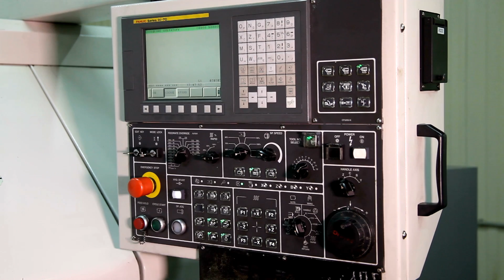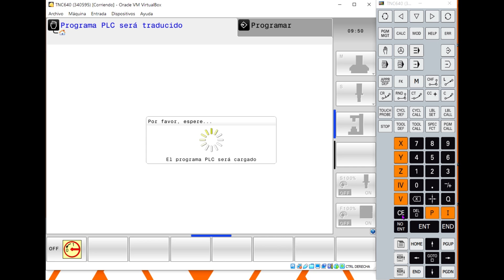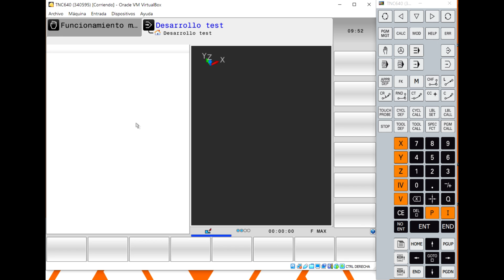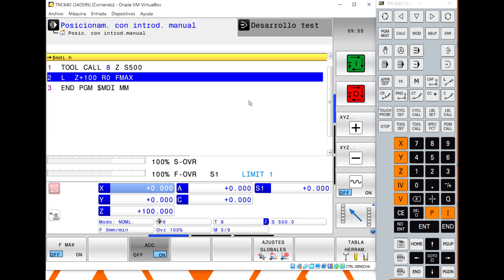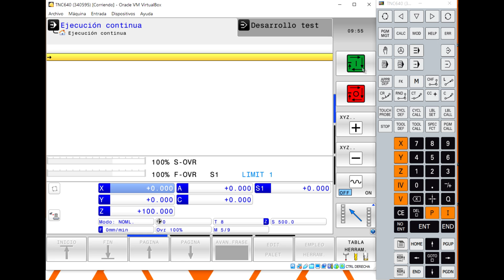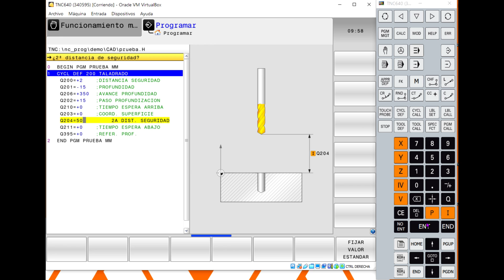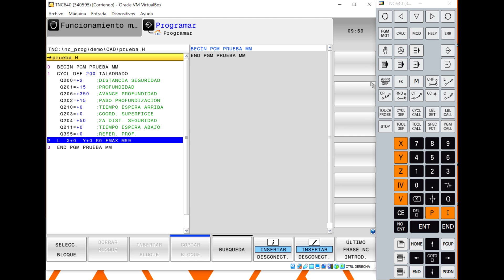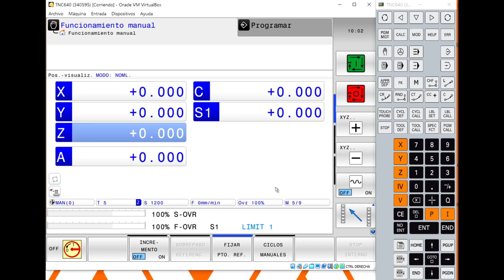🟢 Panel de Control CNC Heidenhain: Primera Impresión para Principiantes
En este emocionante video, te sumergirás en el fascinante mundo del mecanizado con una primera impresión en el panel de control CNC Heidenhain. Si eres nuevo en el campo o simplemente estás buscando aprender sobre esta tecnología, ¡has llegado al lugar correcto! Acompáñame mientras exploramos en detalle el panel de control Heidenhain y te guío a través de sus funciones clave.

En esta guía para principiantes, aprenderás cómo realizar la configuración inicial en el panel de control, navegar por los diferentes menús y submenús, y realizar operaciones básicas como cargar programas y establecer coordenadas. Además, compartiré contigo algunos consejos y trucos para aprovechar al máximo tu experiencia con el panel de control Heidenhain.

Si estás listo para dominar el mundo del CNC y llevar tus habilidades de mecanizado al siguiente nivel, este video es para ti. No te pierdas esta oportunidad de aprender de manera práctica y divertida. ¡Prepárate para convertirte en un experto en el panel de control CNC Heidenhain!